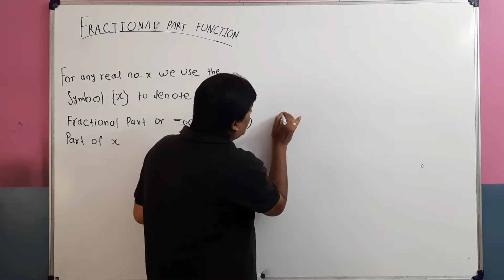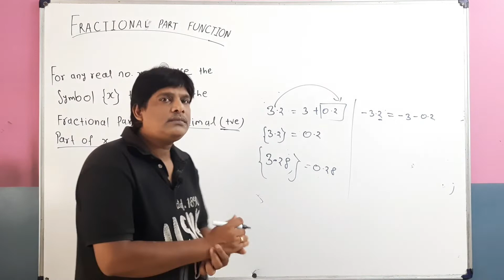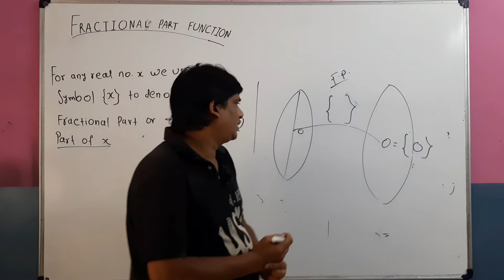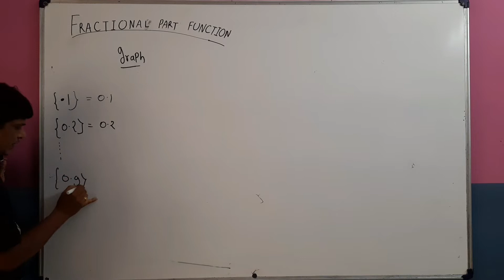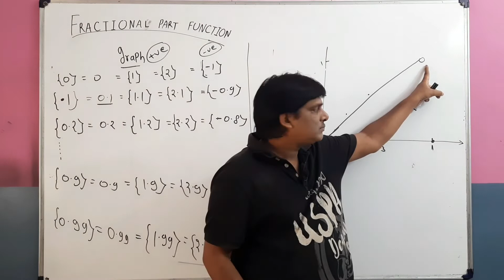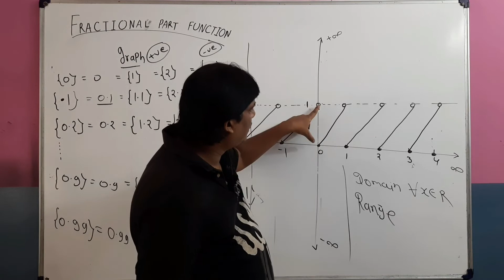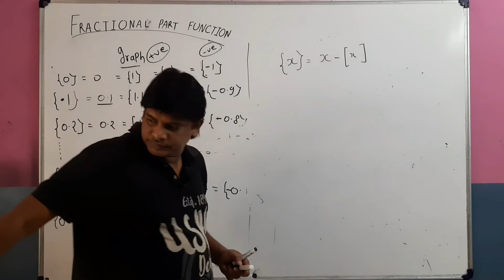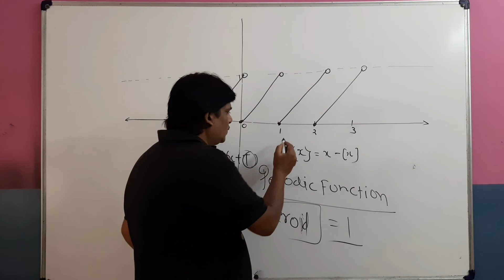FRACTIONAL PART FUNCTION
NavAnkur Conference Classes(NACC)
FREE Online Crash Course For JEE/NEET/CG-PET/PAT/PPHT Exams
Day  :- 15
Subject :-   MATHEMATICS
Topic :- FRACTIONAL PART FUNCTION
Faculty :- R SINGH SIR

We are very glad to introduce ourselves as “Nav-Ankur” Foundation (an NGO)
We are a group of motivated people who are passionate to work selflessly towards betterment of society.

Every year we conduct
- Free 45-50 DAYS CRASH COURSE for school going students.Free of cost (Class_Room) coaching for Engineering and Medical entrance exams- JEE/NEET, PET, PMT, PPHT, PPT, PAT & OTHER From 2015 we are teach more then 8000 students.

-  TARANG Youth Festival and SUMMER CLASSES / ENGLISH SPOKAN  to learn English, Soft Skills and  PD in summer vocation and get ready for college life. Special batch for 10th and 12th and above.

Now a days we Organize Online Free Crash Course NACC for Engineering, Medical Entrance exams & other Compitative Exams

You Can Also Catch Us On The Following Social Media Accounts :-
(Please Do LIKE and FOLLOW)

For More Details You Can also
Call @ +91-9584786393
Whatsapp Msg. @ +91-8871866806